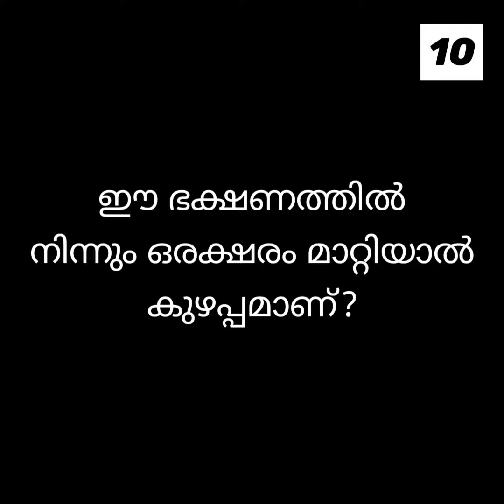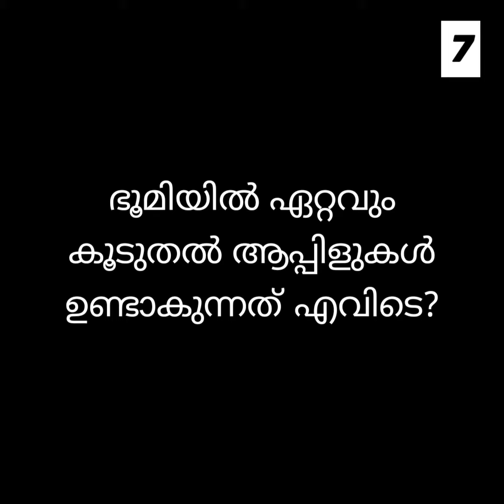രസകരമായ കുസൃതിചോദ്യങ്ങളും ഉത്തരങ്ങളും